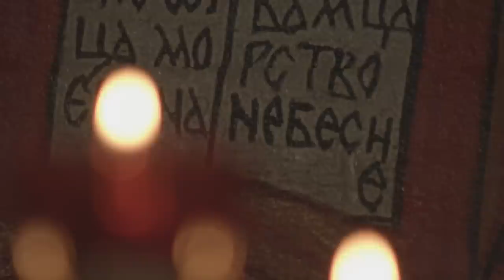Задача церкви – быть с теми, кому хуже всего. Григорий Михнов-Вайтенко о помощи беженцам и себе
Это необычный выпуск Forbes Talk, впервые съемка проходила в церкви! Там служит отец Григорий Михнов-Вайтенко, который занимается координацией помощи беженцам из Украины. Он рассказал, есть ли сегодня место коллективной ответственности, как скоро удастся примириться россиянам и украинцам и почему смерть врага бессмысленна с точки зрения вечности.

Просим прощения за периодические проблемы со звуком: церковь, где снималось интервью, находится в бывшем заводском помещении, сейчас там кафе, театр, квест и множество других организаций. Но для Апостольской православной церкви, где служит отец Григорий, место не имеет значения. Она восходит к традициям катакомбной церкви, а значит службы могут проходить практически где угодно.

Таймкоды:
00:00 – Начало
01:43 – Церковь в коворкинге
03:15 – Что такое Апостольская православная церковь?
06:50 – «Не храмостроительство, а душепопечение»
09:04 – «Мы пытаемся работать поверх барьеров, когда не получается поверх, мы работаем под»
13:57 – О чудовищной беде и разговоре с хорошим человеком
16:23 – Волонтеры как альтернатива государству
19:12 – О столкновении с живой историей
22:29 – Украинцы в России – каково это?
25:02 – «Общество, как всегда, не очень понимает, что можно сделать»
28:06 – Как справляться, когда вокруг буря?
32:37 – Сколько всего беженцев?
36:26 – Те кто уехал от мобилизации – они беженцы?
41:31 – О коллективной ответственности
46:33 – Расчеловечивание и поляризация: как этому противостоять?
49:46 – О пути к примирению, травмах и британском опыте
56:11 – «Богородица не велит»: вас не пытаются душить?
59:24 – Григорий Михнов-Вайтенко о своем отце, Александре Галиче, и эмиграции